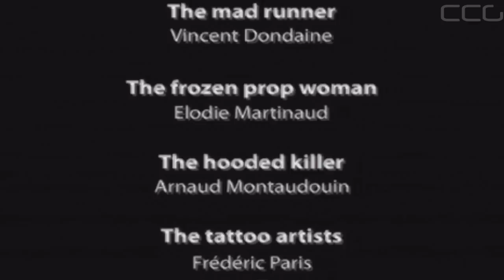Hysteria Project 1 - Terrifying! - [PS3 Minis] Walkthrough Part 2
Part 2 of this rather odd, but also quite jumpy in places video horror game. Using real life video, you must make the right choices to survive, and press the buttons that appear on screen as quickly as you can to escape this nightmare.

"hysteria project" "hysteria project 1" "hysteria project walkthrough" "hysteria project gameplay" "hysteria project complete" "indie horror game" "scary horror game" "crafty cockney"